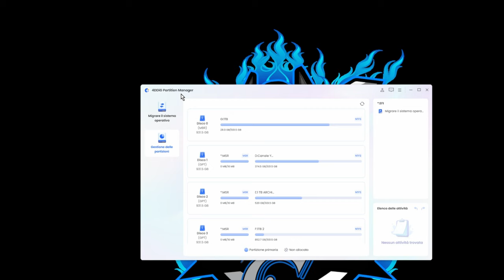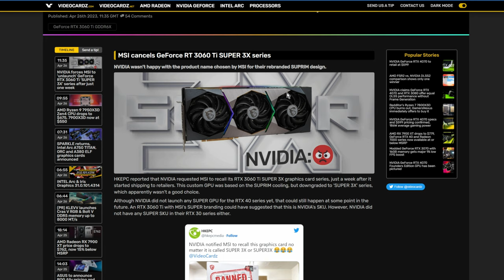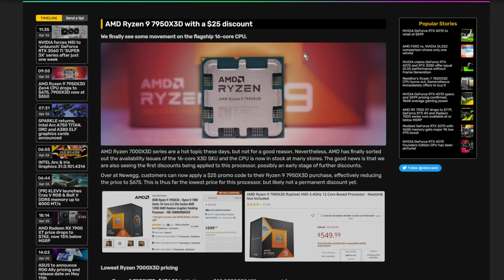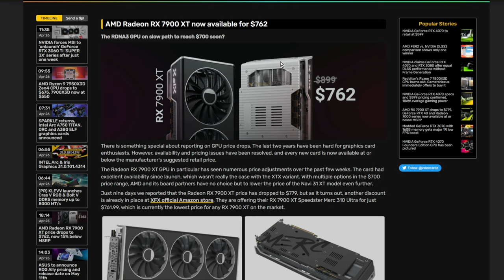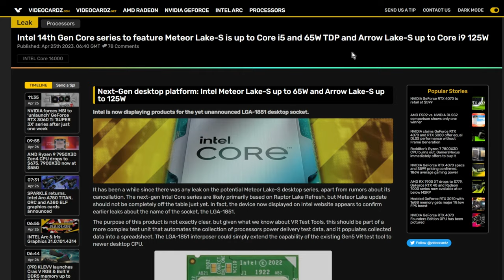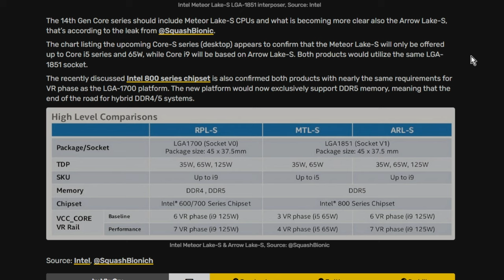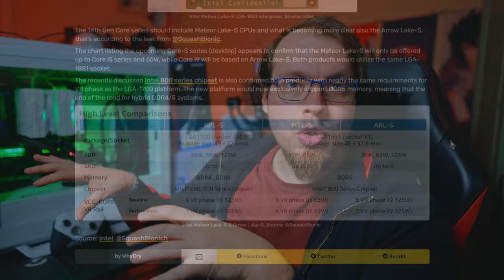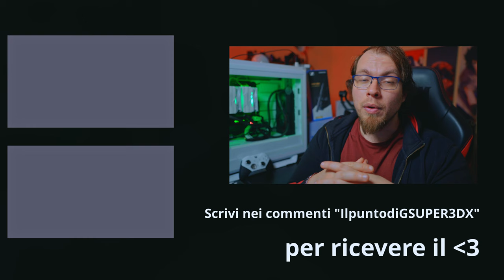AMD sta abbassando i PREZZI / Nvidia si arrabbia con MSI / Intel 14th gen sarà particolare!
SETUP COMPLETO

PC PRINCIPALE

PC STREAMING

PERIFERICHE